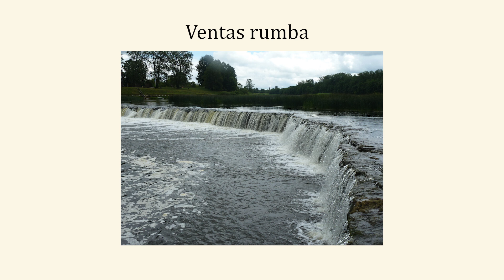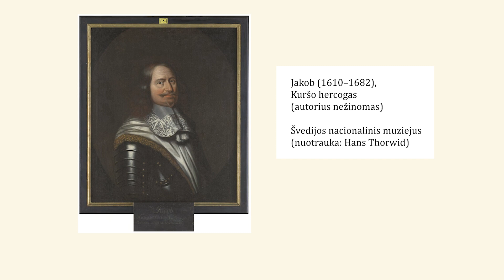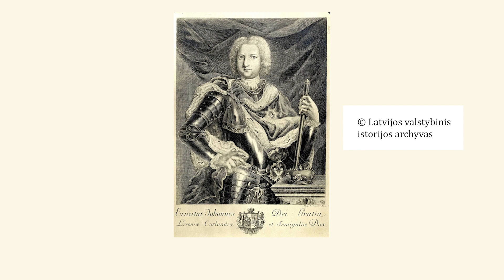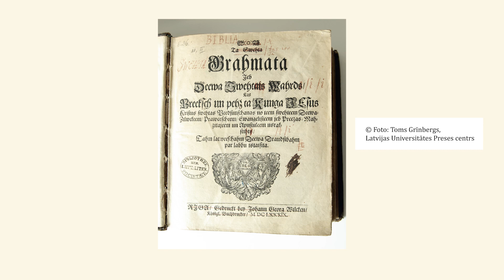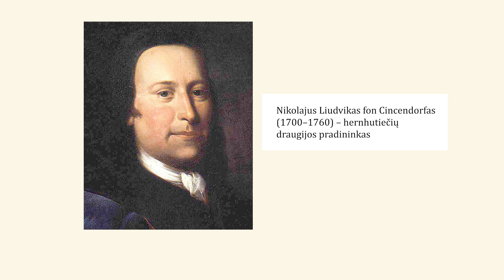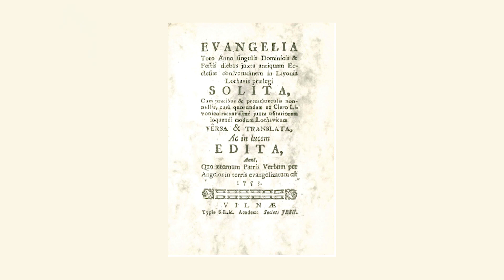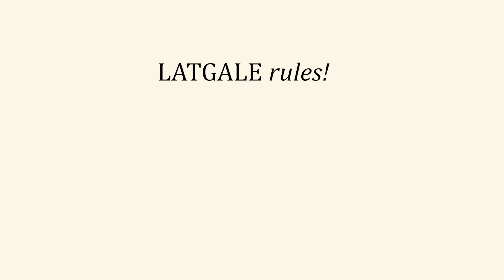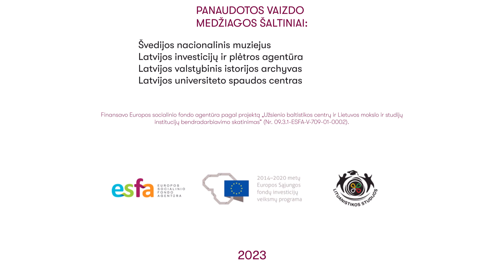Latvijos istorijos slėpiniai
VU dėstytojos dr. Eglė Žilinskaitė-Šinkūnienė ir dr. Agnė Navickaitė-Klišauskienė pasakoja apie Latvijos istorijos įdomybes.